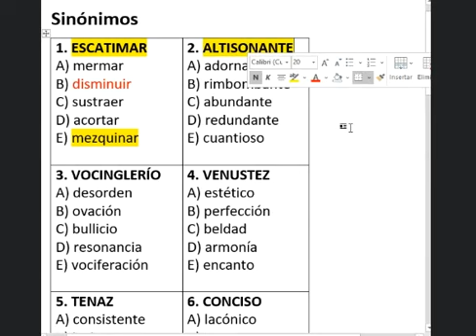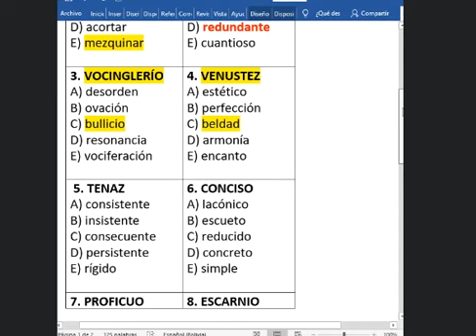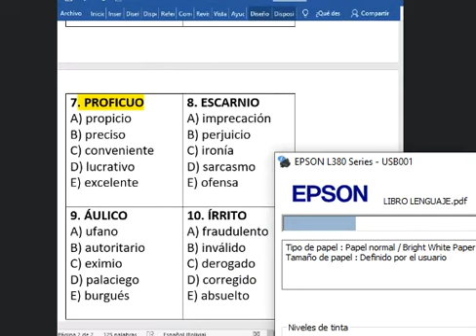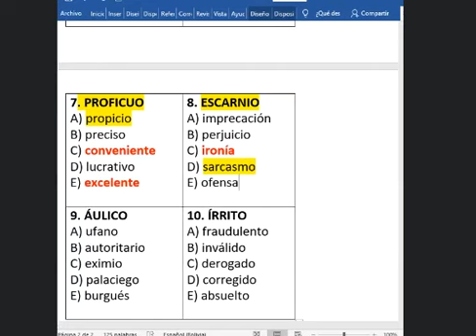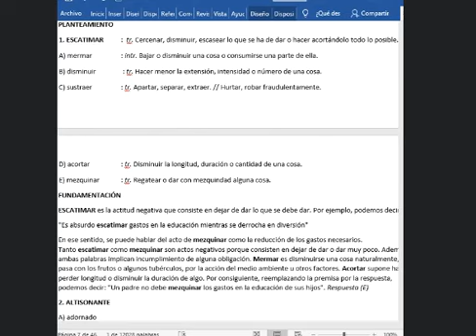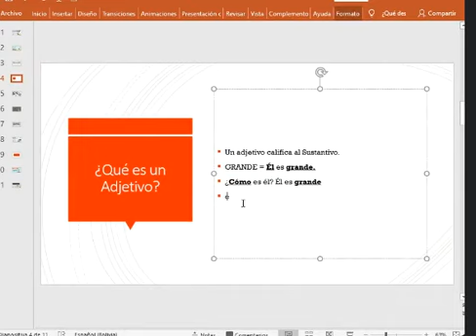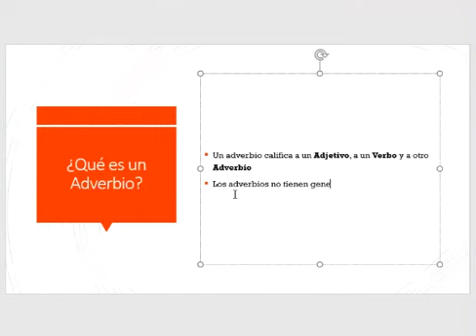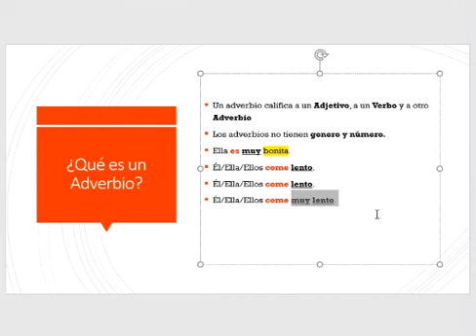EJERCICIOS DE SINONIMIAS (Clase 13 de Razonamiento Verbal)